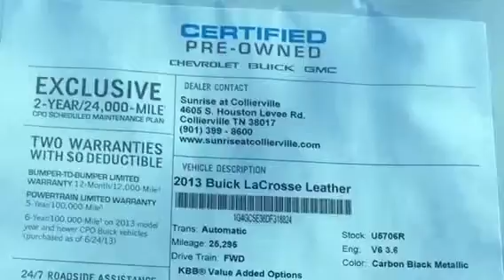2013 Buick LaCrosse # U5706R $24,999